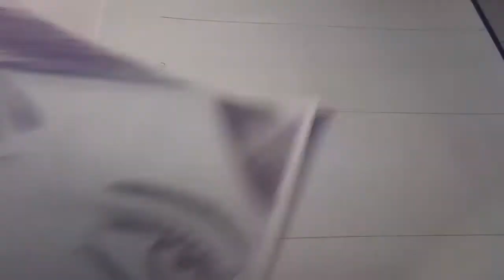ROSTRO A LAPIZ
DIRIGIDO 8vo GRADO DE LA TARDE Y 9no DE LA MAÑANA, aprenderemos a dibujar un rostro a lápiz. si desean mostrar sus trabajos pueden enviarlo a los grupos de whatsapp o mensaje a mi pagina de facebook,